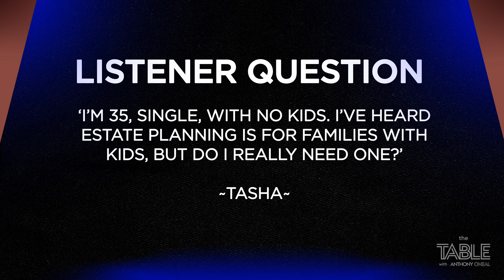Do You Actually NEED an Estate Plan? (Is It Worth It?)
On this episode of The Table with Anthony ONeal,  we're joined by Lillie N. Nkenchor, Esq., LL.M, who explains why estate and business planning isn’t just for the wealthy—it's for everyone. Lillie breaks down the basics of planning in simple, easy-to-understand terms, making it accessible for the average person. She also debunks common myths surrounding estate planning and highlights why it's crucial to secure your financial future, no matter your income level. This episode is packed with valuable insights, and you won’t want to miss it! Tune in for a wealth of knowledge that could change your financial outlook.

The Neatness Network:
🎤Patrice Washington: @PatriceWashington
📗Joy River: @TheCouchwithJoyFriends
👩🏾‍🍳Victoria Lewis: @thevictorialewis
🏅Justin Owens: @Runtheplay
👨🏾‍💻Cyrus Harbin: @techisthenewblack